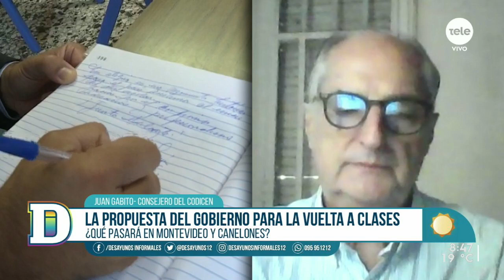Juan Gabito: "Si la luz verde se enciende, nosotros estaremos en condiciones de empezar"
Este lunes retoman la presencialidad en escuelas rurales unidocentes en grupos de no más de 20 estudiantes. Esta medida abarca a 6000 alumnos. Este es el primer paso para que los estudiantes regresen a las aulas luego del inicio de la virtualidad en 2021. El consejero del Codicen comentó cómo se han preparado las instituciones para este regreso y cómo evalúa el retorno de otros sectores educativos.